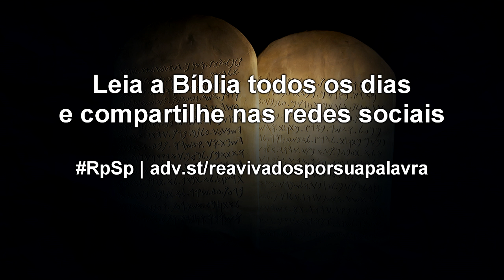Deuteronômio 7 - Reavivados por Sua Palavra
Deus não nos escolheu porque somos melhores que os outros. Deus nos escolheu porque nos ama e porque é fiel em Sua aliança. Por isso, precisamos espalhar a salvação a todas as pessoas, para que todos tenham a oportunidade de redenção.